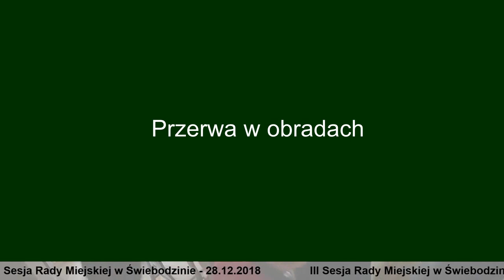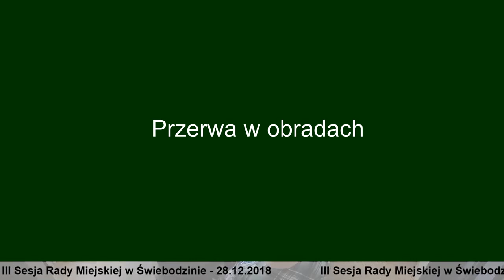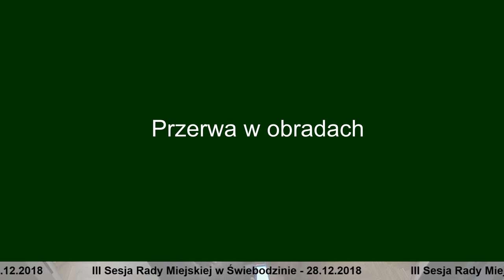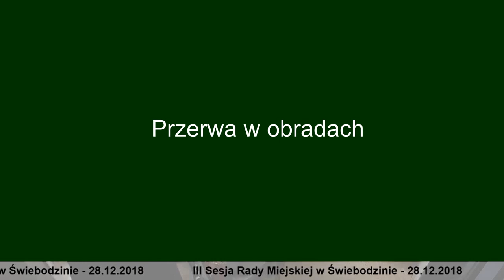III sesja Rady Miejskiej w Świebodzinie 28.12.2018